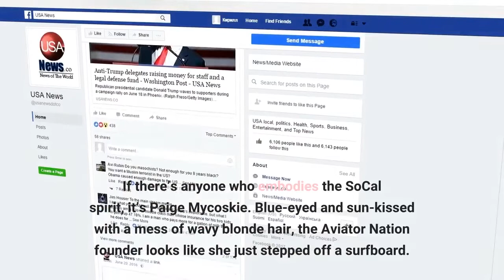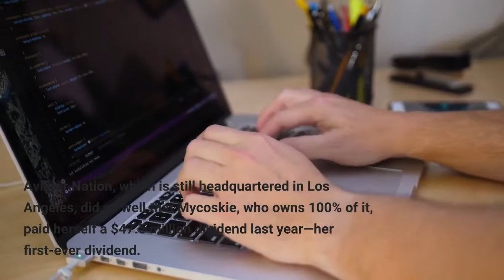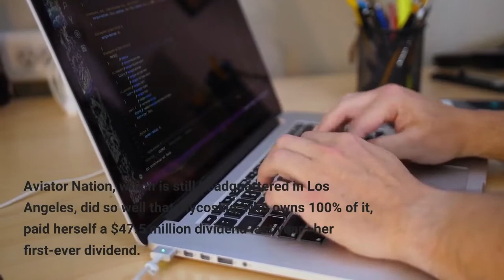How Selling $160 Sweatpants Turned A SoCal Surfer Into One Of America's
If there’s anyone who embodies the SoCal spirit, it’s Paige Mycoskie. Blue-eyed and sun-kissed with a mess of wavy blonde hair, the Aviator Nation founder looks like she just stepped off a surfboard. “Being in the water is huge for me—I’m a Pisces,” says Mycoskie, arriving at an Aviator Nation outpost in Austin, Texas, where she also has a home. She might be more than 1,000 miles from the Pacific, but she’s in a half-buttoned Hawaiian shirt, ripped jeans and a pair of dark-tinted Aviator (natch) sunglasses. Nailed to the walls around her are surfboards, waterskis and Jimi Hendrix posters, all things she collects. But don’t let her laid-back look and breezy talk fool you. The 42-year-old has worked her way from stitching together T-shirts on her Venice Beach kitchen table 16 years ago to running one of the nation’s hottest fashion brands, which is especially popular in TikTok nation. Known for its pricey smiley-face sweatpants ($160) and retro-looking rainbow-striped zip-up hoodies ($190), Aviator Nation took off during the pandemic as homebound teens and twentysomethings swapped designer denim for soft sweats. The company increased its sales from $70 million in 2020 to $110 million in 2021 and is projecting at least a doubling of that figure by 2023; its gross profit margins are estimated to be over 70%. Aviator Nation, which is still headquartered in Los Angeles, did so well that Mycoskie, who owns 100% of it, paid herself a $47.5 million dividend last year—her first-ever dividend. Forbes estimates she’s worth $350 million (she says the number is at least double that). She just bought her ninth property, a $15 million lakeside house in Austin, adding to a portfolio that includes homes in Malibu and Venice Beach, two Marina del Rey beach pads and an Aspen ski chalet. Much of her financial success has come from taking no outside investment, instead relying on expanding lines of credit from various banks including Wells Fargo and Citi National—$8,000 in 2006, $35,000 in 2007, $100,000 in 2009—to grow the business early on. “If I was going to take money from someone, I would have to owe someone something, and it would be not in my control. I wouldn’t feel the freedom that I feel to design what I design,” Mycoskie says. “To have the creativity, you can’t have the pressure.”Every piece of Aviator Nation apparel is sketched by Mycoskie and handmade by people, not machines, who are paid a minimum of $17 an hour in the company’s Huntington Park factory (the signature six stripes are stitched on one by one). “I have hired assistant designers before . . . but I’ve never liked it,” she says. Keeping production local has also enabled Aviator Nation to insulate itself almost entirely from the supply chain crisis that has roiled many competitors. But at triple what it costs to buy a pair of Adidas sweatpants, Aviator Nation’s prices raise eyebrows.